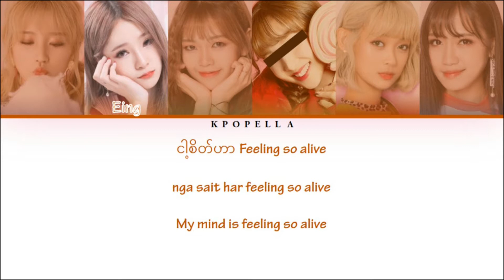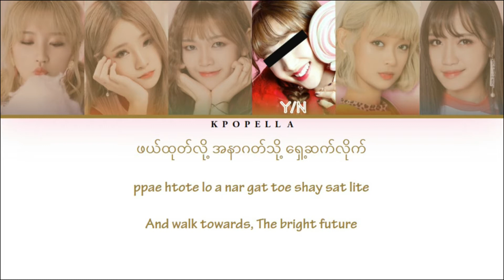ROSE QUARTZ "Realize" || 6 members ver. (You as a member) (MM ver.)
All Rights Administered by JBJ Entertainment and 0316 Entertainment

• Artist: ROSE QUARTZ
• Song ♫: Realize
• Album: --
• Released: 18.05.11

Members- Sungshin, Eing, Cindy, Naychi, Earn
My Bias- Naychi

Rose Quartz is a girl group that currently consists of two member: Earn and Ayla. The group debuted on May 11, 2018 under a collaboration with JBJ Entertainment and 0316 Entertainment and mainly promoted in Thailand and Myanmar. Currently they are only promoting in Thailand under 0316 Entertainment.